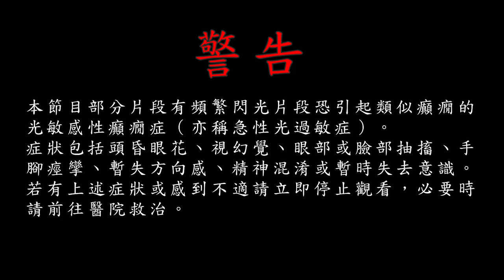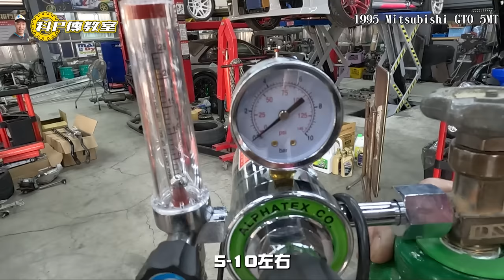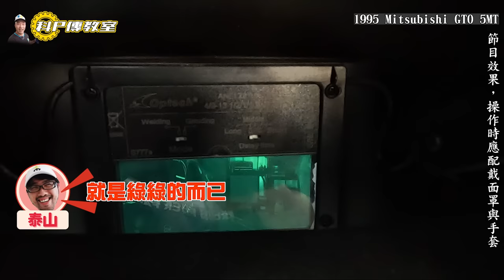【科P傳教室 EP209】打斷腳骨顛倒勇!?這裡接起來又是一尾活龍!!/1995 Mitsubishi GTO 5MT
【元氣健康枕單個連結】

12/31/~1/31只要至恐龍官方蝦皮或PChome商店街平台，購買兩罐晶耀煥采棕櫚蠟享免運